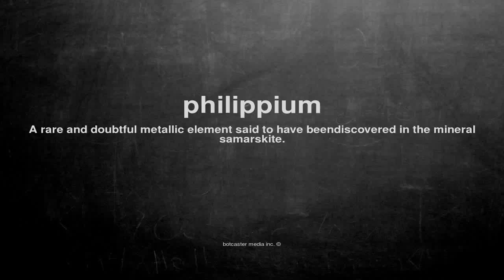What does philippium mean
What does philippium mean in English?